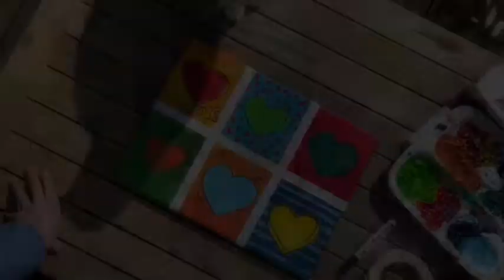Malanleitung für Kinder - Pop Art malen, ab 6 Jahre, einfach malen lernen, bunte Herzen malen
Bring Farbe in dein Leben!
Die einfache Anleitung für ein plakatives Bild im Stil der PopArt. In einfachen Schritten erklären wir dir wie Du zu einem tollen Kunstwerk kommst.